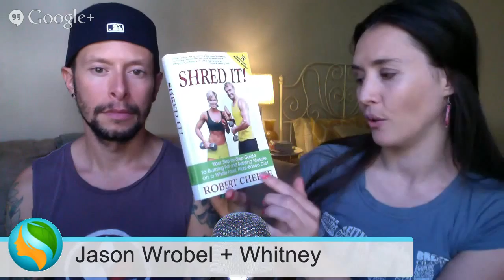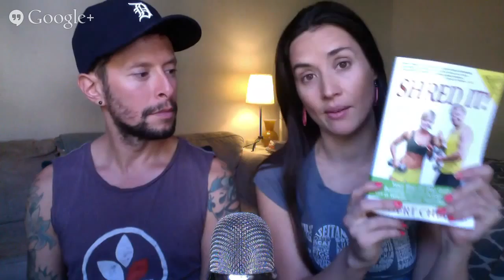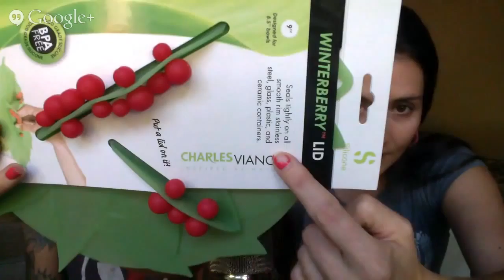Natural Ways to Feel Good, Inside and Out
►Skip forward to a section - TimeStamps Below*
Vegan chef Jason Wrobel and Whitney answer questions about eating well, Thanksgiving, cheating on the vegan diet, natural energy boosters and supplements.

Books Mentioned:
* Forks Over Knives
* Supplement Pyramid
* Skinny Bitch
* Love Your Body

Products Mentioned:
* Longevity Power (Maca)
* Shakti Chai
* NRG Matrix
* Kind Organics (Alicia Silverstone’s Supplement)
* Sunwarrior Protein
* Jem Nut Butters
* Charles Viancin food lids

TimeStamps:

- Announcements-
3:04 Introduction to Jason

1:08:14 Charles Viacin Product Review

- Eat -
24:40  I am looking for a high fiber and protein recipes. I work 15 hours a day and run every morning I really need recipes to keep me full and going, I don't use a microwave at work so everything I make needs to last in my lunch box with a cold pack and I have a thermos to use also.

28:33 How do you feel about eating good all week then having a vegan cheat day? Pros and cons?  What are some healthy raw vegan cheat meals?

43:43 What do you recommend in this situation for Thanksgiving: You are going to a friends home and they are heavy meat eaters.  Yes, you are going to bring a vegan dish but that's really not enough to satisfy my hunger for a full day and evening there.  I want to be able to participate in the holiday eating w/out sneaking snacks on the ride there or in the bathroom (it's just not as fun on this special holiday). Suggestions?

- Love -
36:50 I am a 15 year old girl that was a vegetarian for 2 years. In april of 2014 I lost track and stopped being a vegetarian because I felt that my family was disapproving of my lifestyle... any suggestions on how I could get back on track and help ease them into me being a vegetarian and possibly a vegan again

- Feel -
5:03 I'm a night shift healthcare worker who is looking for an energy boost to keep me going at night. I have been thinking about giving maca root powder a try. Any suggestions for a first timer (how much to start out using, best type of blend to use it in, etc)?

13:20 I've heard a lot from vegans about concerns about calcium, vitamin B12 etc, but as someone returning to veganism after a long time away, I want an all-round supplement. Something to ensure I'm getting everything I need. I take a ""women's supplement"" as I generally have bad periods, but I also know that in the past, veganism has helped with the pain to some extent. I'd love to know of any trusted vegan women's supplements, if they're available in the UK etc. I'm also worried about my level of calcium and I don't even know where to start looking into that. If you could recommend an overall vegan health book, aside from anything by Alicia Silverstone or Colleen Patrick-Goudreau (read it all and love it!) then I'd really appreciate it.

- Live Q&A -
55:13 What are you daily workout routines like?

1:05:54 What are some environmentally friendly shopping places in San Francisco?